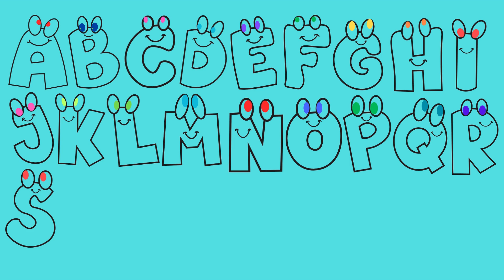Alphabet LULLABY Song|ABC Song